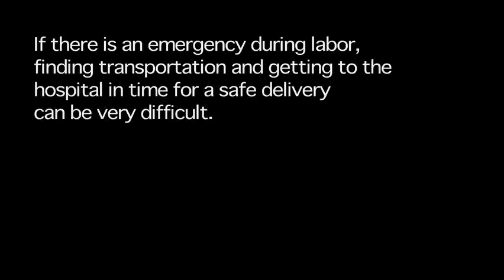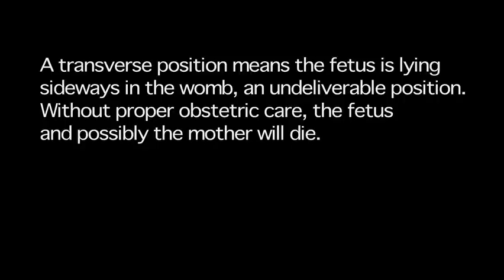剛果民主共和國的產科護理 Obstetric care in DRC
更多有關無國界醫生的救援工作資訊，請瀏覽無國界醫生中文網站
For more information about MSF relief work, please visit MSF-HK